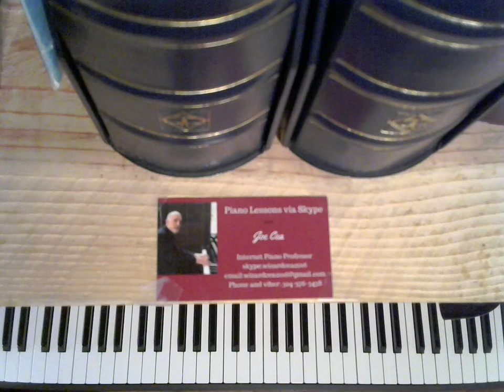Bill Evans Piano Lesson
Tutorial on how to play jazz piano like bill evans,
Demonstration of bill Evans left hand voicings

Lesson Support-
please pay any amount equal to the value of this video